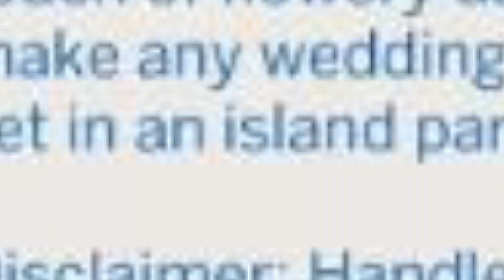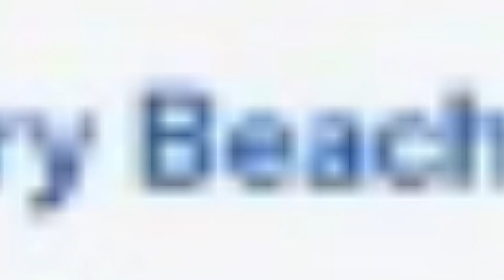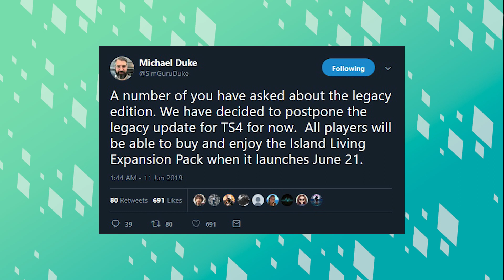Новости из Мира The Sims - Открытый океан во всех городках | Бесплатное обновление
Неделя подошла к концу, а это значит что пора подвести её итоги и рассказать о свежих новостях из мира The Sims!

В этом выпуске мы поговорим о :
1) ОТКРЫТЫЙ ОКЕАН ВО ВСЕХ ГОРОДАХ
2) ИНФОРМАЦИЯ ПРО ДОПОЛНЕНИЕ
и многое другое!